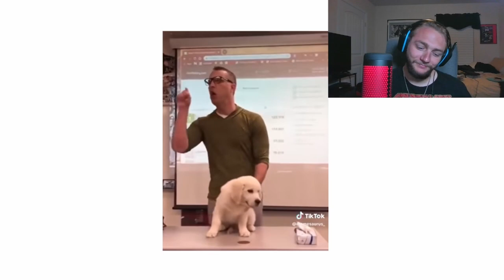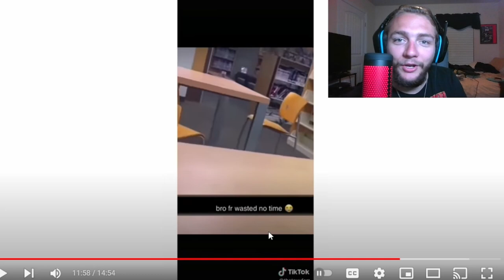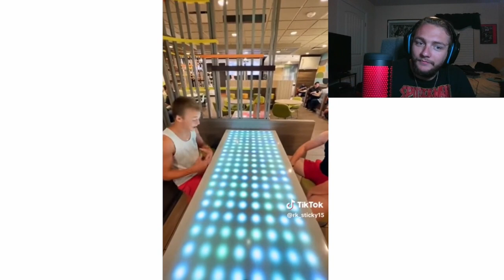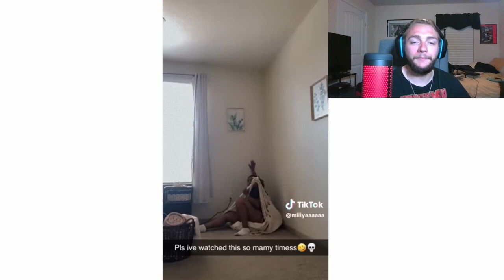TikTok Try Not To Laugh